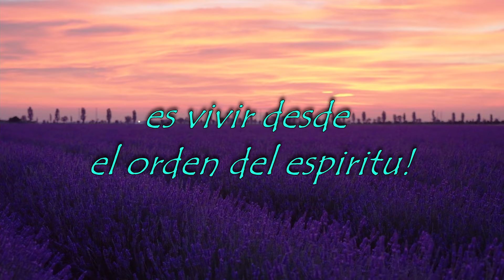Sanidad Interior | Estamos en los tiempos mas propicios para crecer y madurar en la vida espiritual